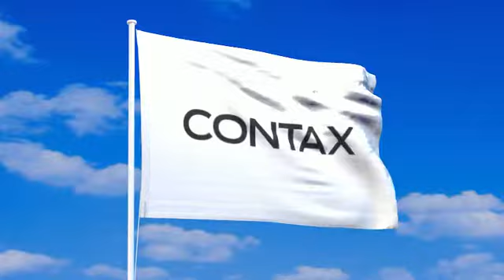コンタックスの旗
コンタックスの旗が風になびく動画。